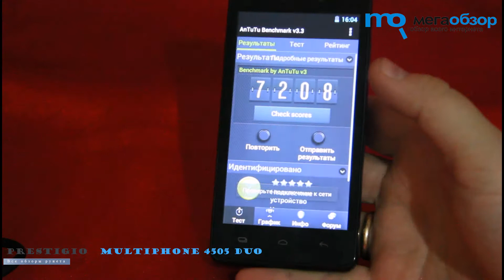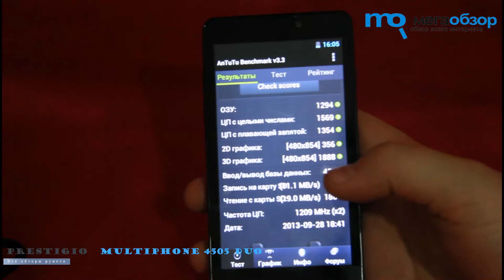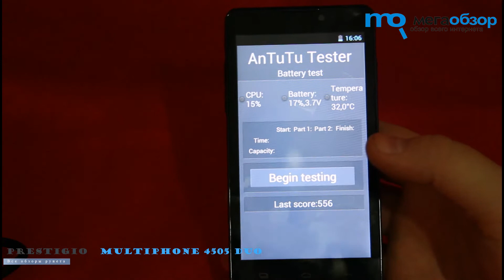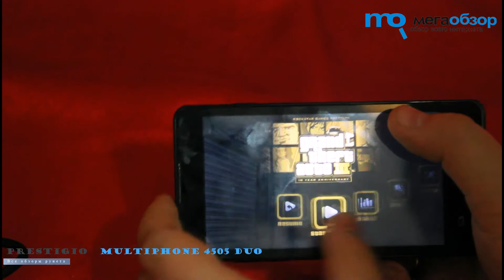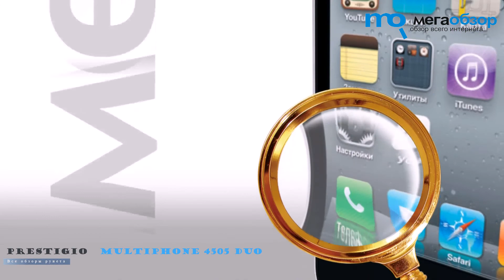Обзор Prestigio MultiPhone 4505 DUO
выход м